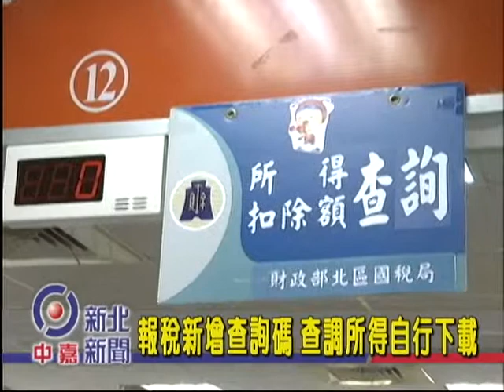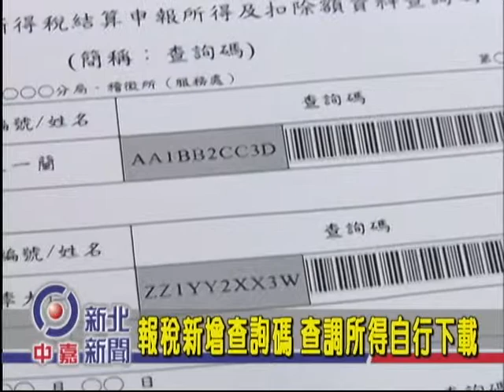1040505【中嘉新北新聞】報稅新增查詢碼 查調所得自行下載